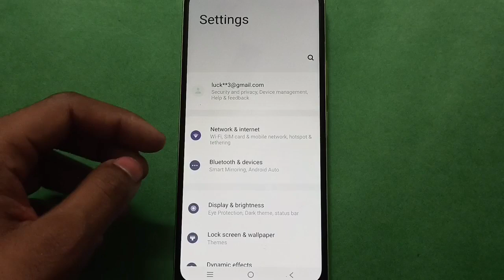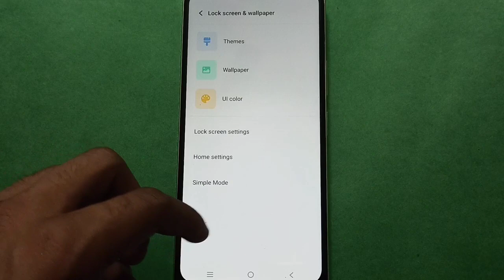Vivo V5 How to set Theme setting, Vivo V5 mobile setting kaise use kare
how to set theme vivo phone |  wallpaper setting use kare vivo phone |  how to change theme in iqoo phone |  vivo phone theme setting use kare |  how to set home screen wallpaper vivo v5 phone